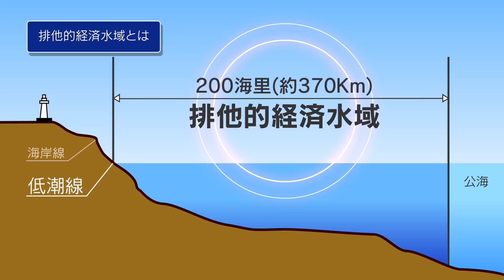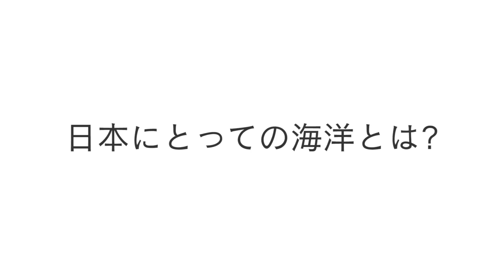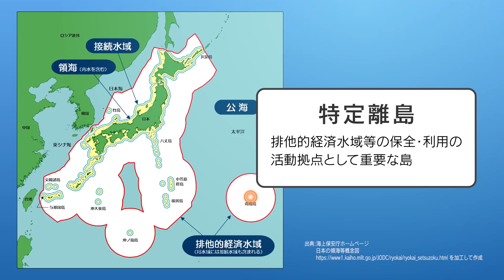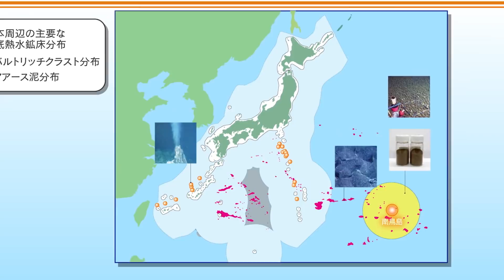まだ知らない日本の魅力 南鳥島 【短縮版】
南鳥島は、日本最東端に位置し、日本の国土面積を超える排他的経済水域（ＥＥＺ）を有する島です。本土から遠く離れた南鳥島では、この広大なＥＥＺを保全する取組や活動拠点の整備、気象観測等が行われています。また、南鳥島周辺海域には海洋鉱物資源の存在も確認されており、様々な調査・研究が進められています。
　『まだ知らない日本の魅力　南鳥島（動画・パンフレット）』は、南鳥島の海洋政策上の重要性やこの島での取組について紹介するものです。皆さんにご覧いただき、理解と関心を深めてもらいたいと考えています。
　『まだ知らない日本の魅力 南鳥島（動画・パンフレット）』は、多くの方が海との接点となる海洋観光の機会等を通じて理解を深めていただくことを念頭に作成しております。
 　実際に、ぱしふぃっく びいなす（日本クルーズ客船（株））が南鳥島沖を周遊したクルーズ（平成29年１月～２月（憧れのタヒチ・ハワイ・ブルーラグーン））では、客室テレビにて動画を放映していただきました。
 　また、東京港-父島間を結ぶ新おがさわら丸（小笠原海運(株)）にて船内テレビでの動画放映やパンフレットのポスター掲示をしていただいております（平成29年7月時点）。

国土交通省総合政策局海洋政策課
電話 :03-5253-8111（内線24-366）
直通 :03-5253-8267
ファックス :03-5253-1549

国土交通省の担当によると、
映像を抜き出したり、加工したりという事はNGですが、
映像を丸ごと一本アップすることはOKだそうです。
なお、この中の南鳥島現地の映像は私が撮影しています。